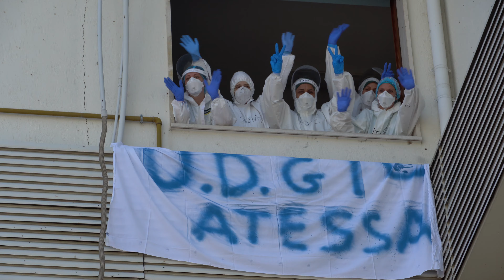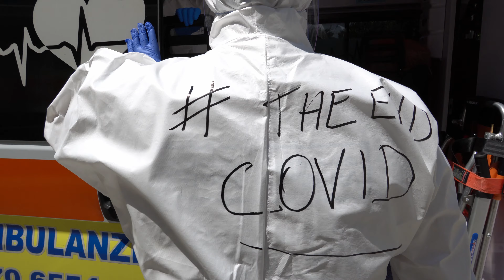Applausi e commozione, dimesso l'ultimo paziente Covid ad Atessa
A 91 anni ha affrontato un'altra guerra, e l'ha vinta. E come tutti quelli che escono vittoriosi da una battaglia, è stato salutato con tutti gli onori. Matteo è stato l'ultimo paziente a lasciare oggi il Covid Hospital di Atessa, accolto all'uscita con un caloroso applauso da tutto il personale che in questi mesi ha offerto assistenza a più di cento malati ricoverati al "San Camillo".
Soddisfazione e un velo di commozione si leggevano sui volti e negli occhi di medici, infermieri, operatori socio sanitari, della Direzione medica e amministrativa, del personale delle pulizie e perfino delle guardie giurate: tutti insieme hanno condiviso mesi durissimi, durante i quali ognuno ha dovuto reinventarsi e dare il meglio di sé, superando limiti e paure.Gli operatori hanno voluto caratterizzare la dimissione dell'ultimo paziente ricoverato come un vero e proprio evento, al quale hanno preso parte anche il Direttore sanitario aziendale Angelo Muraglia, il Direttore del Dipartimento di Medicina Francesco Cipollone, il responsabile della struttura Covid Antonio Ferrante. Tutti hanno ribadito l'efficacia e la funzionalità del modello hub & spoke costruito con l'ospedale di Chieti.
La sfida era grande e importante, ma grande è stato anche il supplemento di cuore e passione offerto da ognuno. Alla professionalità consolidata si sono aggiunte nuove competenze, che rappresentano un capitale straordinario a cui l'Azienda non rinuncerà. E ad Atessa c'è già aria di futuro...